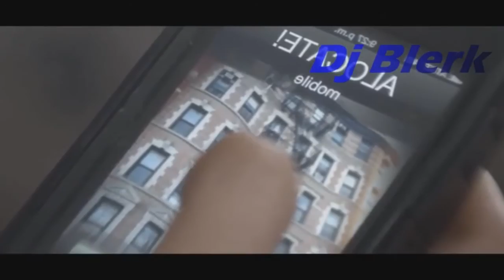Mix de Reggaeton 2016 J Balvin, Nicky Jam, Yandel, Joey Montana, Maluma, Kevin Roldan Dj Blerk Top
Este es un canal donde subo mix y Previos, resubire previos de mi canal que fue cerrado con casi 10000 suscriptores,
todos mis mix estan en MixCloud para que los escuches y descargues.

Si eres de Puebla y quieres hacer de tu fiesta un evento inolvidable, contactanos por facebook para contratarnos, Luz y Sonido Profecional en Puebla.

Escucha todos mis mix desde Mixcloud, es gratis y puedes escucharlo y reproducirlo desde tu celular,
sin nesidad de mantener abierta la ventana como Youtube, no necesitas instalar la aplicación.